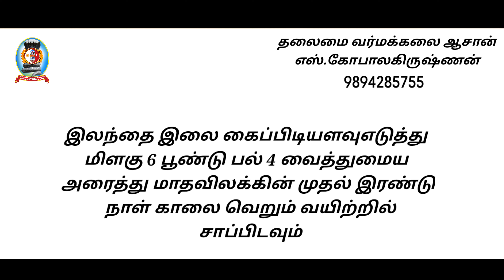ஆண்மலடு பெண்மலடிற்கு இலகு வைத்தியம்/எஸ்.கோபாலகிருஷ்ணன்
நமது இணையதளம்